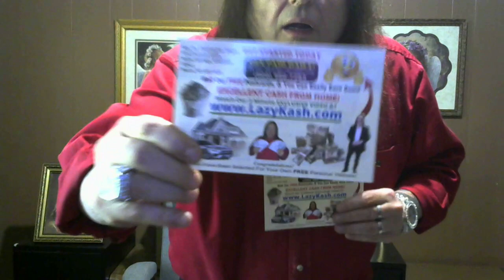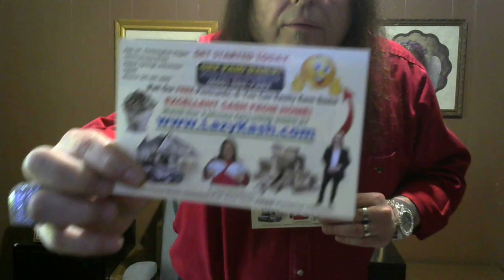The (BRUTAL HONEST TRUTH) About Best Easy Work/Unlimited Cash Deliveries and Its CEO Mr Martin Ruiz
Important Information

By utilizing our direct-mail postcard marketing system through the Unlimited Cash Deliveries compensation pay plan, you can build yourself a serious flow of cash... Every Week... as your team grows.

The program is a simple 2 phase program. The cost of Phase 1 to join is just a $50 membership fee. You will receive 200 postcards and 200 names of prospects ALREADY ON YOUR POSTCARDS  to mail your postcards to. You will also receive a Phase 2 Upgrade Form, Postcard order form, Your Personal FREE WEBSITE and much more.

When someone joins the program from your postcards, you receive $25 and another 200 postcards and 200 names of prospects on Your Postcards Already Ready To Go. Yes... you have read correctly!

NO Selling
NO Monthly Products Purchase to Make
NO Explaining
NO Internet or Computer Required

digital wealth pros how to earn $400 in a day,
digital wealth pros how to earn $800 in a day,
digital wealth pros review 2022,
digital wealth pros review & bonuses,
how to make $400 per day with digital wealth pros,

Relevent Keyword Phrases:
millionaire mailer,
postcard marketing,
make money mailing postcard,
the millionaire mailer,
the millionaire mailer review,
the millionaire mailer reviews,
make extra money,
make extra money offline,
make money,
make extra money at home,
make extra money working at home,
work at home making cash,
make cash offline by working at home

*Make Money Mailing Flyers* From Home *Millionaire Mailer*

make money | make money mailing flyers | make money mailing flyers from home | millionaire mailer | make money with michael wasnich | postcard cash from home | the millionaire mailer | make money mailing postcards